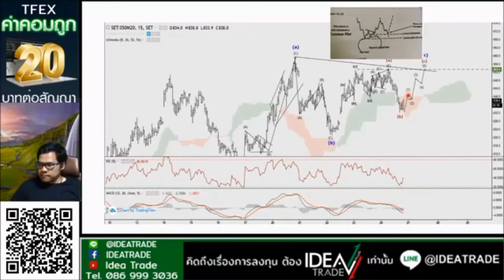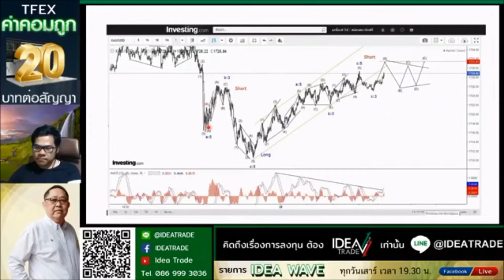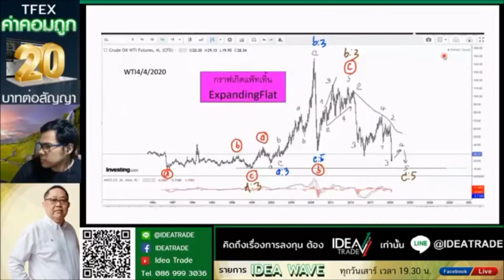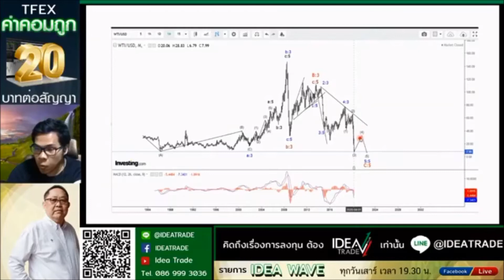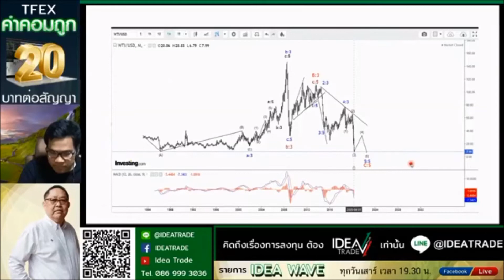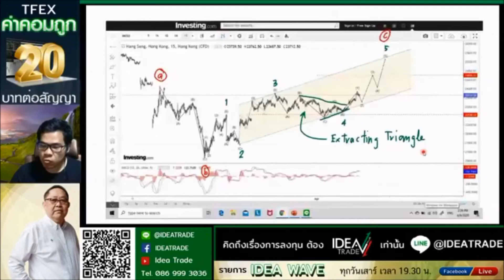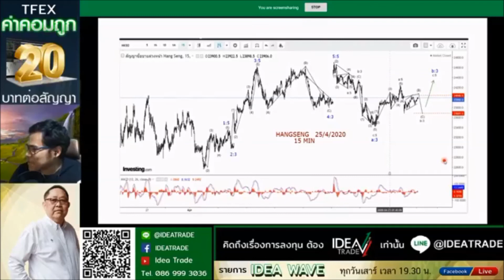รายการ IDEA WAVE 25/04/2563